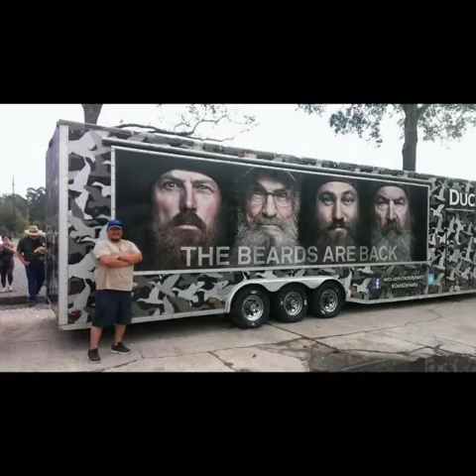Fly High! Jesús Mario Cuevas